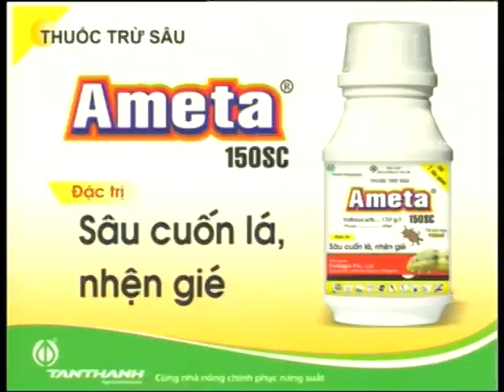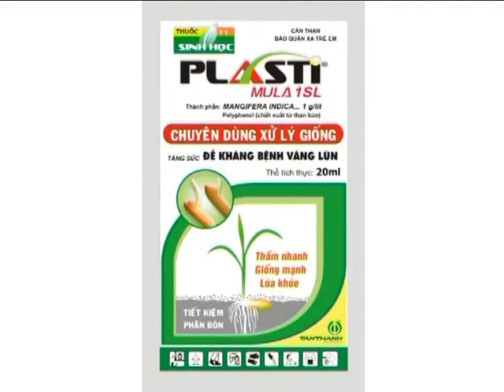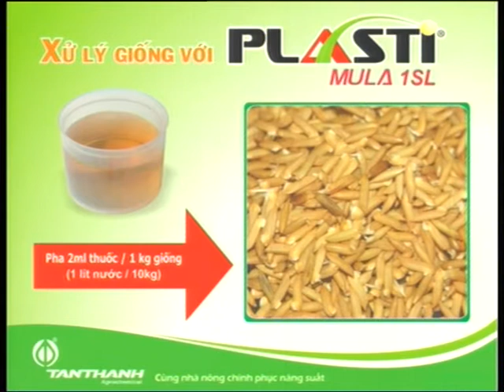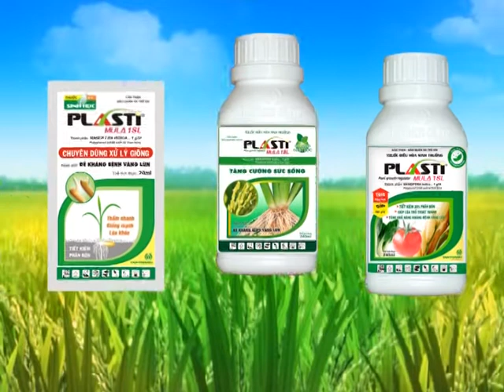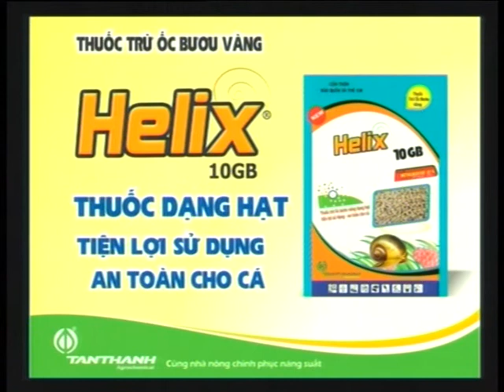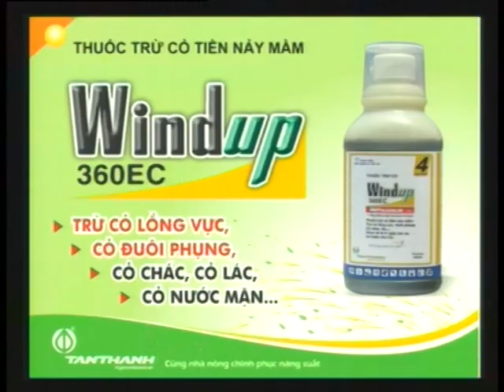THKG-SỨC MẠNH SINH HỌC-KỲ 17: CHUẨN VỊ SẢN XUẤT VỤ ĐÔNG XUÂN (P2) 7/11/2013